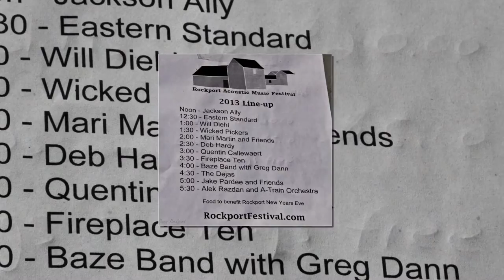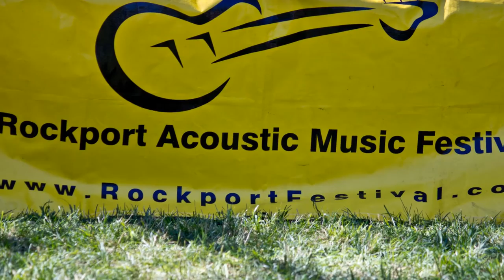Rockport Acoustic Music Festival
34th Annual Rockport Acoustic Music Festival
Sunday August 11, 2013
Millbrook Meadow (across from Front Beach)
Noon to 6PM
Blues, Rock, Jazz, Folk, World, Fun!
FREE (thanks to all the volunteers!)

Performers this year...

Noon - Jackson Ally
12:30 -  Eastern Standard
1:00 - Will Diehl
1:30 - Wicked Pickers
2:00 -  Mari Martin and Friends
2:30 -  Deb Hardy
3:00 -  Quentin Callewaert
3:30 -  Fireplace Ten
4:00 - Baze Band with Greg Dann
4:30 - The Dejas
5:00 - Jake Pardee and Friends
5:30 - Alek Razdan and A-Train Orchestra

Background music in video includes selections by Will Diehl and by Dave McDowell